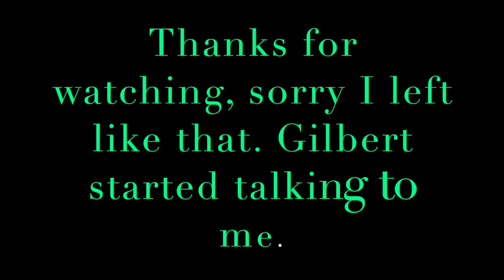Pregnancy Update: 22 weeks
New camera for my birthday, still trying to adjust to it so forgive me. I will be shooting more often. Be patient with me.

At the end I've added a poll, I've been thinking about filming my time up until i have my son in my arms so I been thing about doing a labor and delivery Vlog, if your interested in seeing that please participate in the poll at the end of the video. I love you guys so much!!